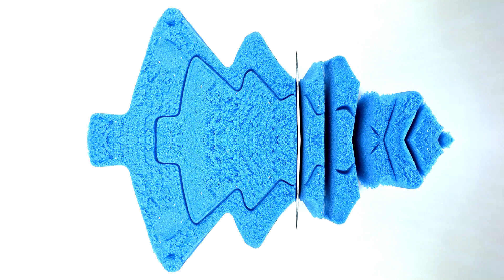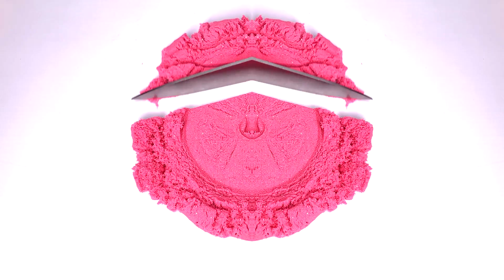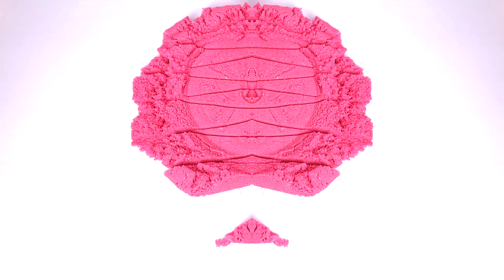💎MEJOR VIDEO DE SATISFACCIÓN VISUAL DE LA SEMANA - Arena Mágica Satisfactorio 💎 Kinetic Sand ASMR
Kinetic Sand ASMR Satisfying Relaxing - Arena cinética ASMR  Satisfactoria y relajante